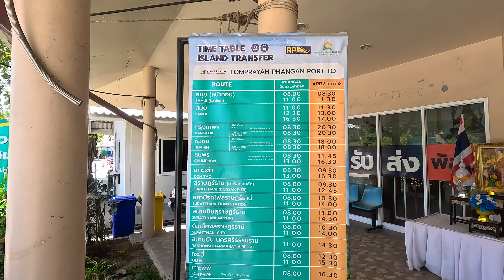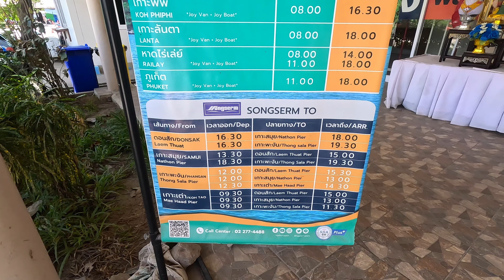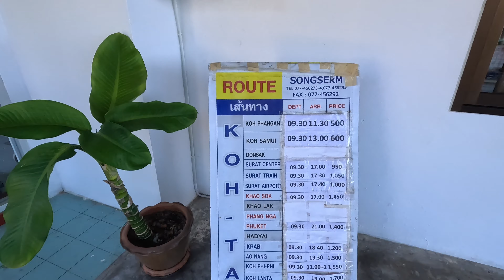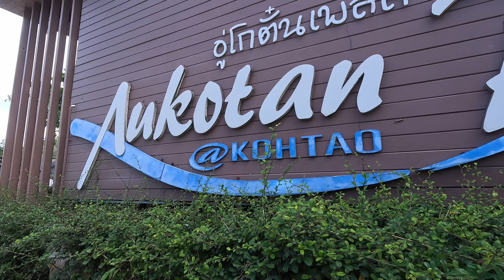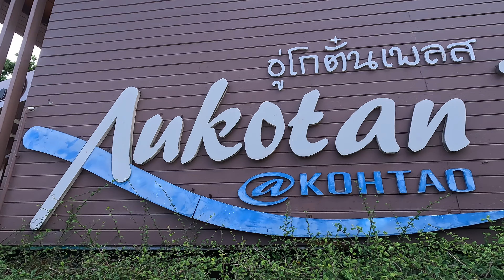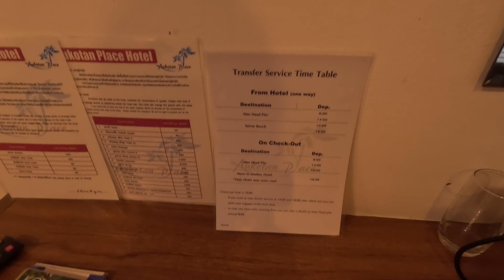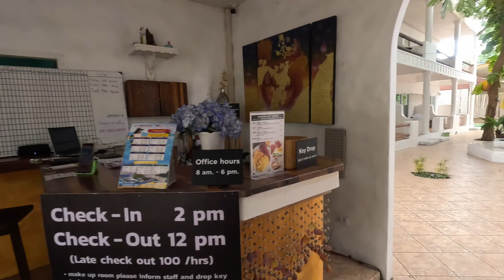Koh Phangan To Koh Tao Plus Cheap Budget Hotel Review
Hi welcome to my Koh Phangan To Koh Tao Plus Cheap Budget Hotel Review. Another island i will be leaving with a heavy heart. To put it mildly i have really enjoyed my time in Koh Phangan, such a beautiful island.

Time to move on to Koh Tao, i have heard good things about this small island and reaaly looking forward to exploring it.

I really hope you my Koh Phangan To Koh Tao Plus Cheap Budget Hotel Review amd can join me on the next one exploring Koh Tao.

Current Exchange 100 Baht=
UK £2.23
US $2.75
MR 12.99